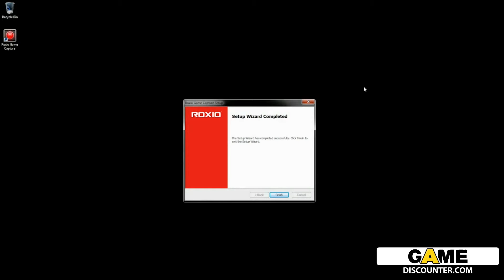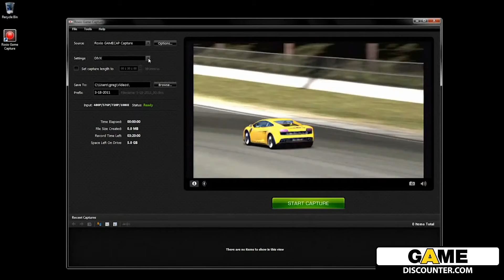Roxio Game Capture Console Version Trailer. Koop al je games bij Gamediscounter.com!